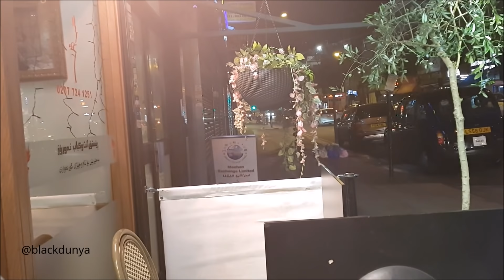ACTIONS SPEAK LOUDER THAN WORDS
There is no place for racism and action speaks louder than words.

Feat..